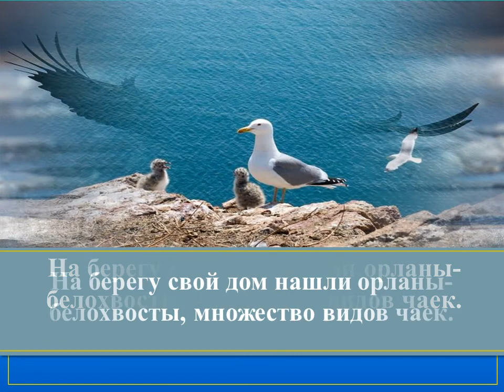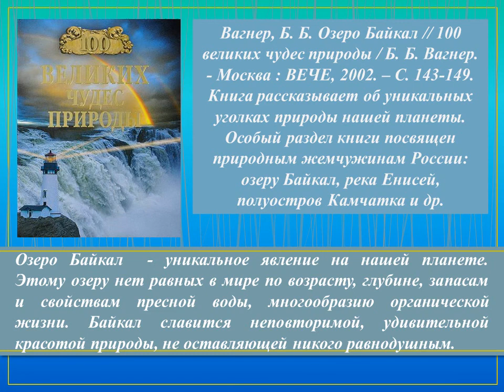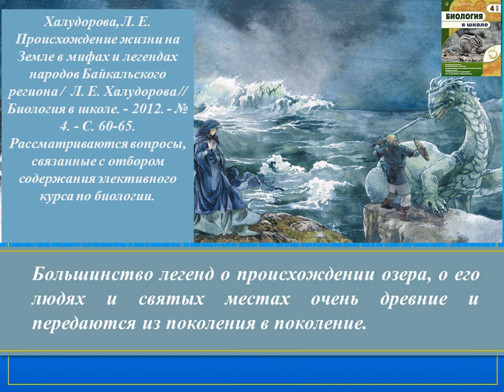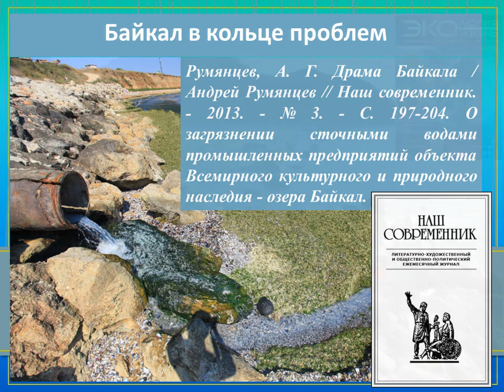Видеопрезентация «Славное море - привольный Байкал».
Подготовлена Читальным залом Центральной городской библиотеки.